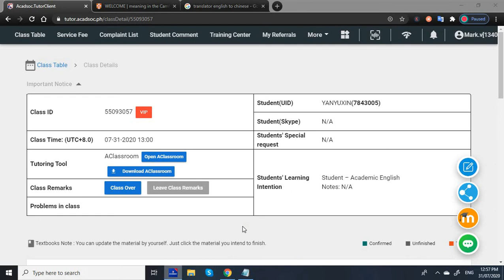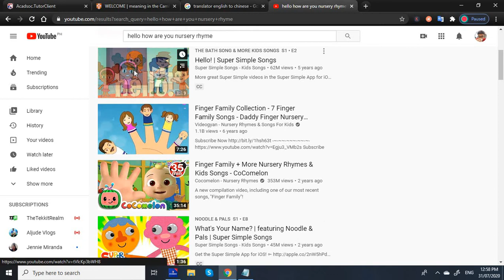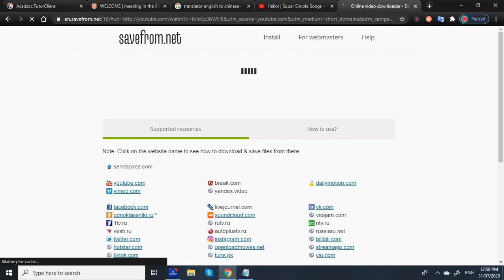ACADSOC - How To Share Screen In A-classroom [ESL 2024]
In this video I'm going to teach you how to share screen in A classroom.